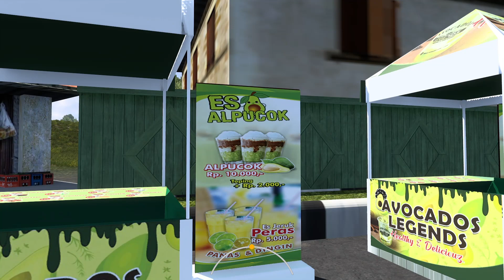LEWAT TKP SUBANG !! | Wisata ke Ciater | Euro Truck Simulator 2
Bus Jackal Holiday berwisata ke Ciater Subang

📌 MOD:
🔹 Bus : EP 3 Nmodder by Hamdan $